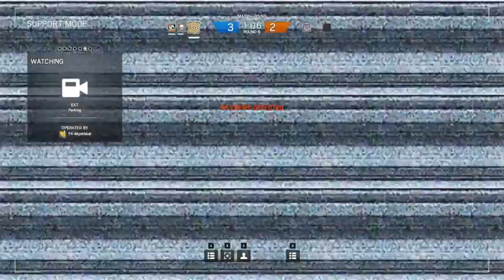TM vs ACN (ECS CUP #1 FINALS) Map 2 (4-2)